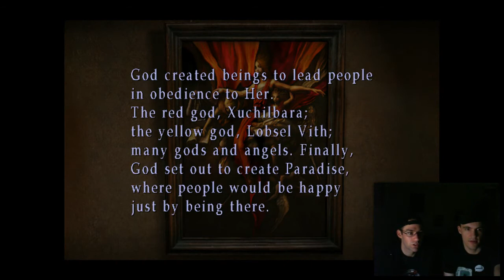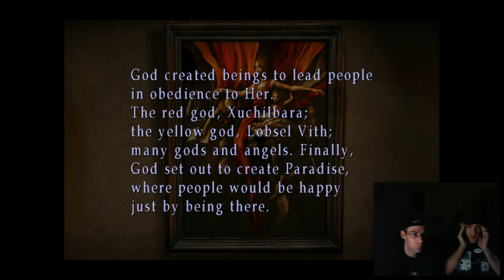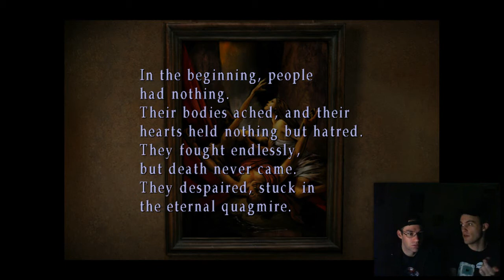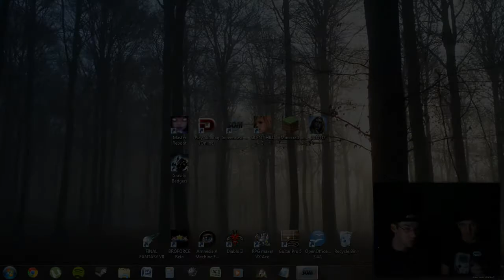Dual Shock - Silent Hill 3 Part 40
"But Mr. President... I'm the Devil!!"